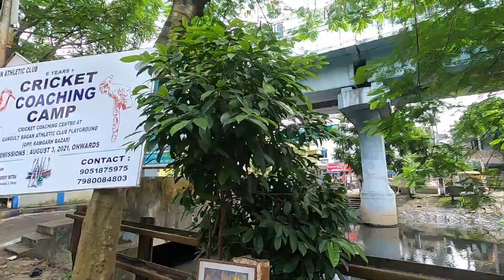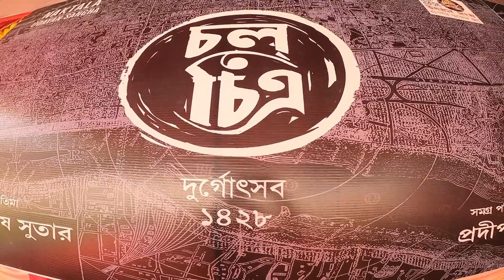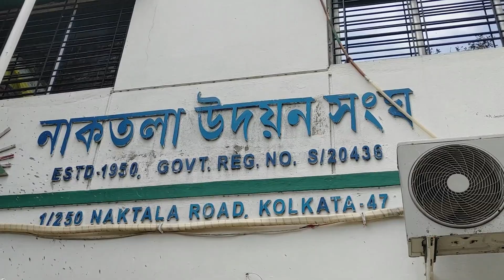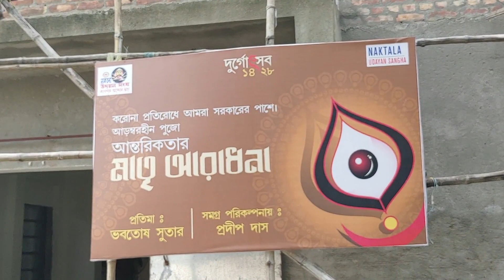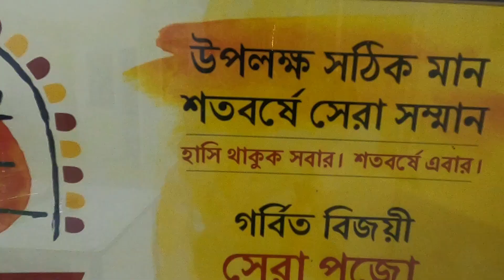Naktala Udayan Sangha Durga Puja 2021 Preparation|South Kolkata Durga Puja|Durga Puja Theme 2021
Nomoskar, Ei video te Durga Puja 2021 niye Naktala Udayan Sangha Durga Puja somporke banalam. North Kolkata Durga Pujo and Central Kolkata Durga Puja onek chotto bela thekei dekhchi. Tai choto bela k fire pete abar ei clubb gulor Durga Puja Preparation niye aro video asche. Amar ager video gulo North Kolkata Durga Puja 2021 niye chilo. Echarao Kar Bagan, Kabiraj Bagan. Pallysree. Hatibagan. Dhar Bagan Durga Puja 2021, Sangraai Durga Puja 2021, Telengabagan Durga Puja 2021, Hatibagan Sorbojonin Durga Puja 2021, Nalin Sarkar Street Durga Puja 2021, Pallishri Durga Puja 2021, Gauribari Durga Puja 2021. Dhar Bagan Durga Puja 2021 ei sob Video channel a ache dekhe nite paren. Erpor  Sealdah Santosh Mitra Square Durga Puja 2021, Sealdah railway Athletic Club Durga Puja 2021, Mohammad Ali Park Durga Puja 2021 niye video asche.To bangali toiri hoye jao sorboshrestho Utsav DurgaPuja 2021 er jonno
Durga Puja 2021 er aro kichu video :

👉My Gears :
DSLR : Nikon D5300
Lens : 18-55 MM, 70-300 MM Kit
Camera Case : Easycover Camera Case For Nikon D5300 (Black)
Another DSLR : Canon M50
Lens : 18-50 MM
Phone : LG G8X Thinq (Black 128 GB, 6 GB RAM)
Another Phone : Redmi Note 7 Pro
Microphone : Boya BY BM-3031 On Camera Shotgun Condenser Microphone
Action Camera : Gopro Hero 8 Black
Drone : DJI Mini 2
Charger : Sony BCG-34HHN CIN5 Battery Charger
SSD : Crucial BX500 240GB 3D NAND SATA 2.5 Inch SSD